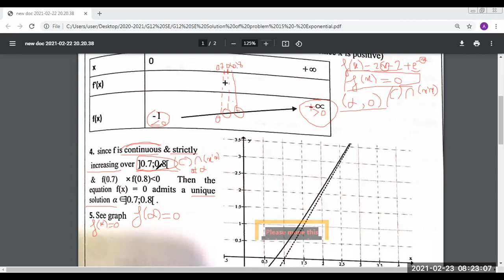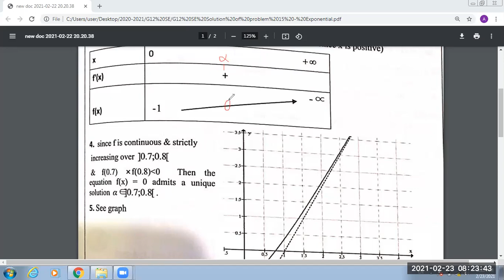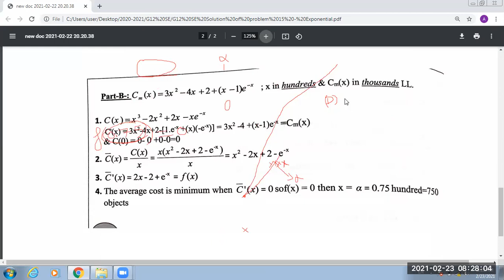G12 SE = Exponential problem 15 page 155